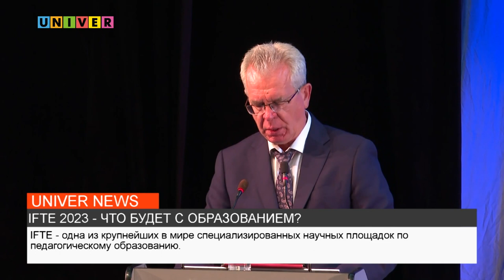IFTE 2023 - ЧТО БУДЕТ С ОБРАЗОВАНИЕМ?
В Казанском федеральном университете стартовал девятый Международный форум по педагогическому образованию IFTE 2023. Сюжет Маргариты Михайловой.